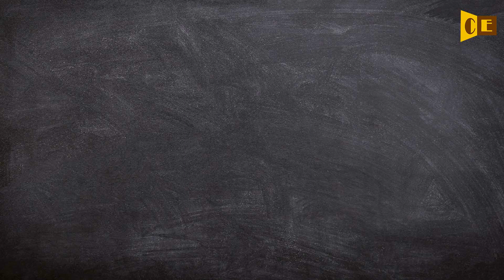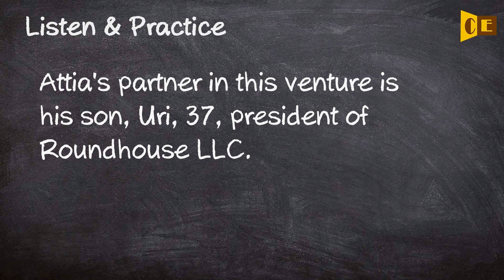Roundhouse Pronunciation, Paraphrase, Listen & Practice